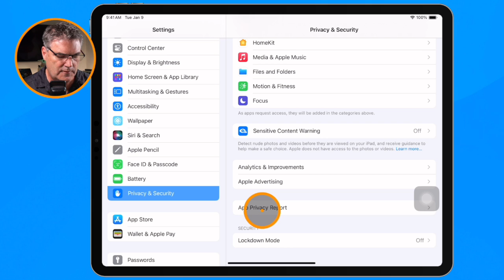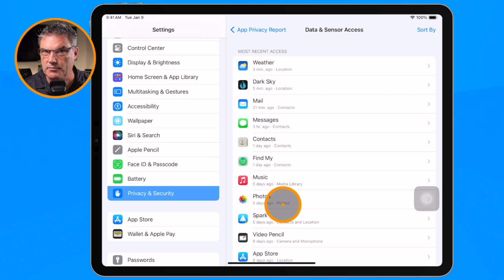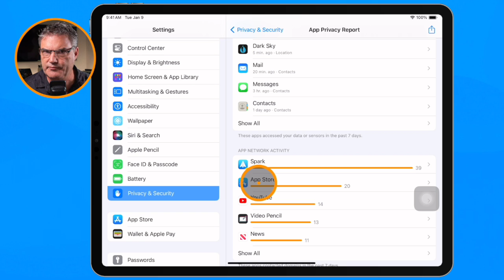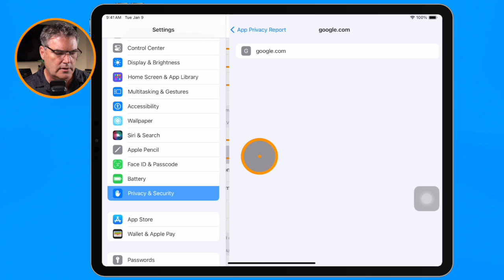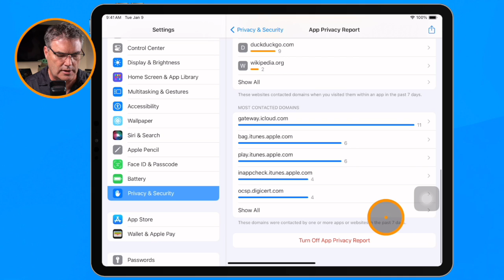App Privacy Report: Manage your Privacy on the iPad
In this video, I'll be showing you the App Privacy Report feature on iPad. We'll take a look at how to access it, what information it provides, and how it can help you better understand your app and website privacy. From data and sensor access to app and website network activity, we'll cover it all. Let's get started and uncover the secrets of the iPad Privacy Report!

00:00 - Introduction
00:37 - Demoing on iPadOS 17
01:05 - Where the Privacy Report is Located
01:25 - Data & Sensor Access
02:43 - App Network Activity
03:51 - Website Network Activity
04:40 - Most Contacted Domains
05:29 - Wrap Up & Final Thoughts